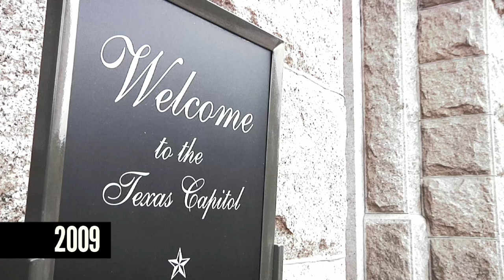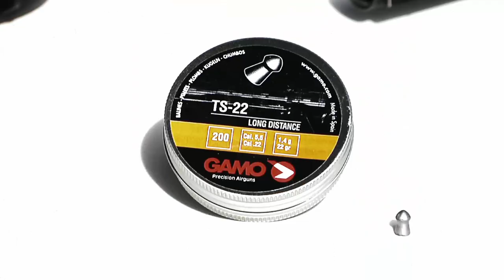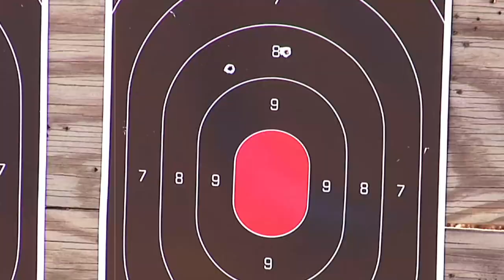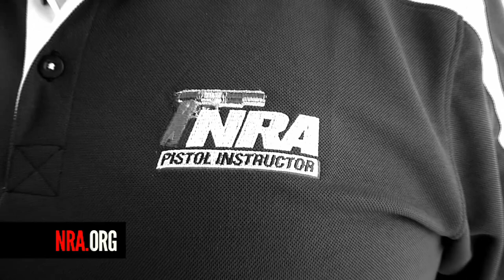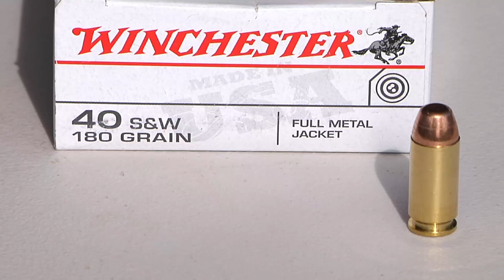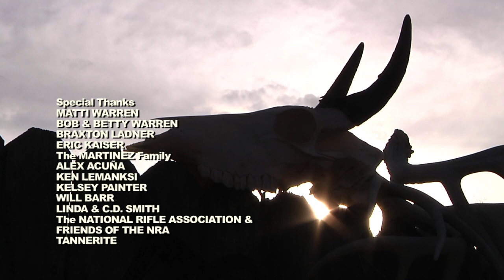Gun Education - "Lobby Hobby"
Keith and his family host an educational event at the Texas Hidden Springs Ranch to get more kids and their families outdoors and learning about proper handling of firearms.

Keith Warren is an icon in the outdoor television industry and a devoted conservationist. He has been producing and hosting television shows specifically geared to outdoorsmen for thirty years and has appeared on networks such as Outdoor Channel, VERSUS, ESPN, ESPN II, Sportsman's Channel and Pursuit Channel.